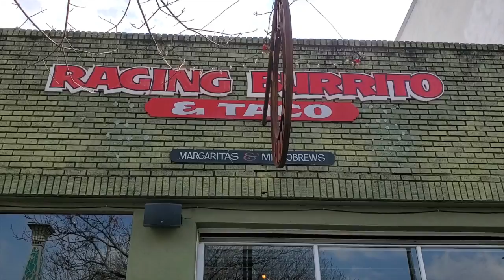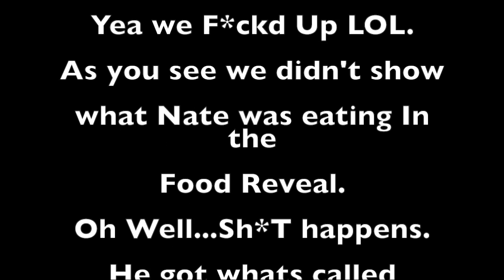BIG burrito eating | This will give you life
If you love BIG Burritos then this is for you. We stopped over at Raging Burrito Decatur and got two monster burritos. How did we like them? Well...Hop in the back seat and come eat with us.